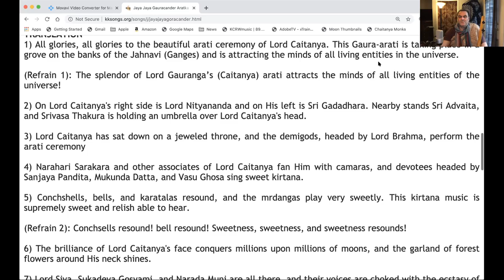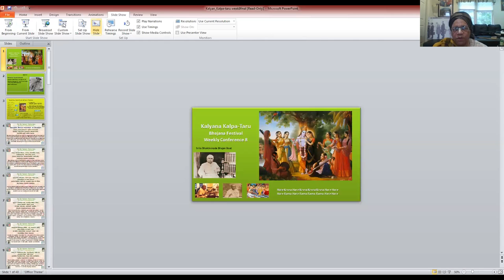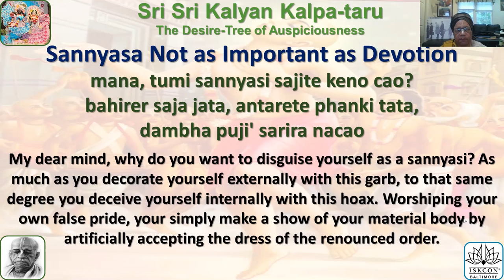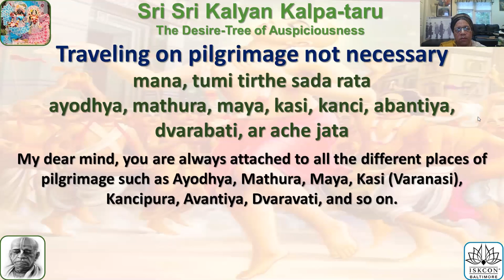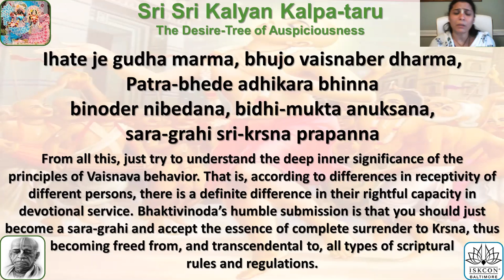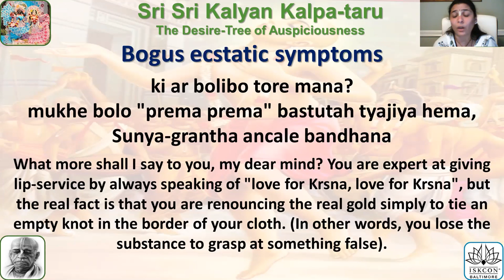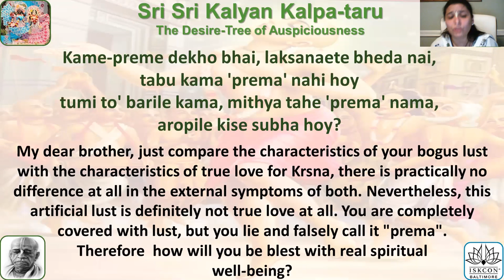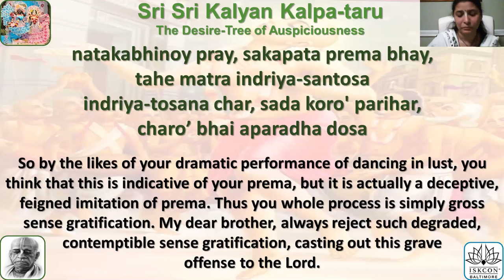Bhaktivinode Bhajan Boat - Session 8 - Gaura Vani Official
Bhaktivinode Bhajan Boat - Session 8 of the book Kalyana Kalpataru by Bhaktivinode Thakur.

Led by Sasthivar Prabhu, these weekly sessions allow us to dive deeply into this classic songbook of devotion written by one of the great bhakti scholars and acharyas of our age.

Each session starts with songs led by Gaura Vani and Srivani, followed by song study.